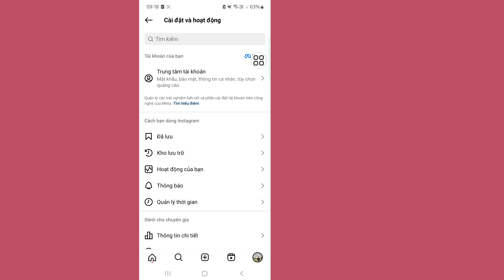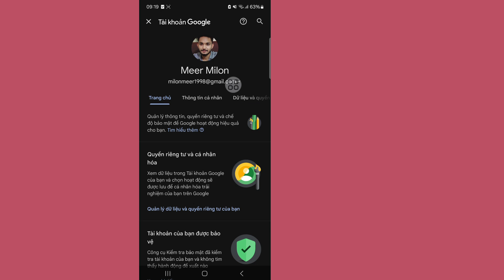Cách xem mật khẩu Instagram | Xem mật khẩu IG ở đâu?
Tôi sẽ chỉ cho bạn Cách xem mật khẩu Instagram của bạn nếu bạn quên. Xem video này và tìm hiểu Cách xem mật khẩu Instagram của bạn nếu bạn quên.

Cách xem mật khẩu Instagram của bạn nếu bạn quên nó.

🤷‍♂️ Các câu hỏi liên quan khác:

cách xem mật khẩu instagram trong cài đặt,
cách xem mật khẩu instagram trên iphone,
cách xem mật khẩu và tên người dùng instagram,
cách đặt lại mật khẩu instagram,
Cách xem mật khẩu instagram,